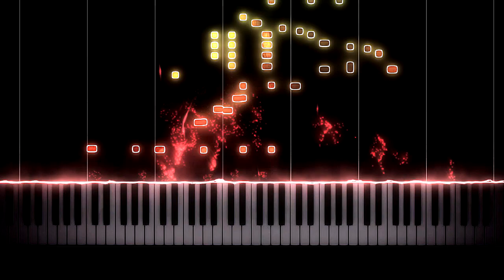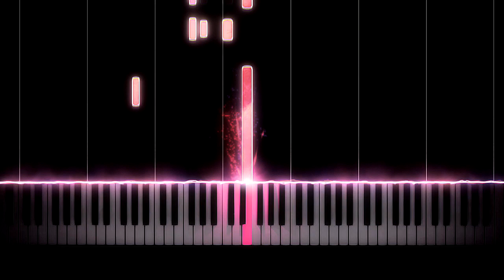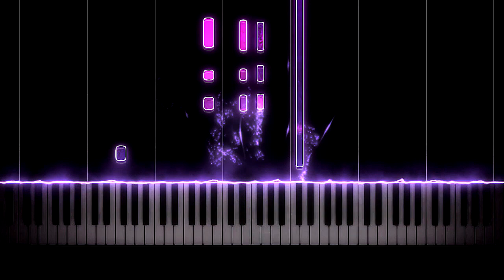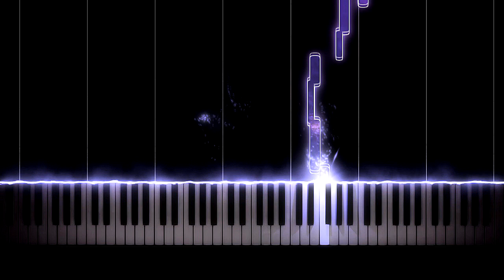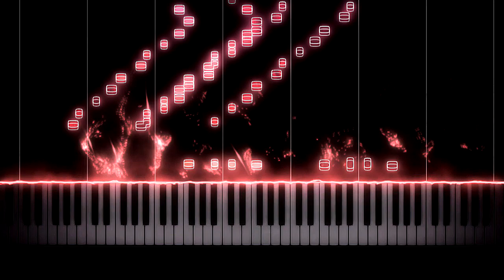F. Liszt - Mephisto Waltz No. 1, In A major [S.514]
The Mephisto Waltzes (German: Mephisto-Walzer) are four waltzes composed by Franz Liszt from 1859 to 1862, from 1880 to 1881, and in 1883 and 1885. Nos. 1 and 2 were composed for orchestra, and later arranged for piano, piano duet and two pianos, whereas nos. 3 and 4 were written for piano only. Of the four, the first is the most popular and has been frequently performed in concert and recorded.

Associated with the Mephisto Waltzes is the Mephisto Polka, which follows the same program as the other Mephisto works.

The most popular of the series and, along with the third Waltz, most praised musically, the Der Tanz in der Dorfschenke: Erster Mephisto-Walzer ("The Dance in the Village Inn: First Mephisto-Waltz"), or the First Mephisto Waltz, is the second of two short works he wrote for orchestra under the title Zwei Episoden aus Lenaus Faust. While the work preceding it, Midnight Procession (Der nächtliche Zug), is rarely given (though both works have been recorded together), the waltz has been a concert favorite, with its passion, sensuality and dramatics generating an emotional impact. James Huneker described the work's "langourous syncopated melody" as "one of the most voluptuous episodes outside of the Tristan score".

The first Mephisto Waltz is a typical example of program music, taking for its program an episode from Nikolaus Lenau's 1836 verse drama Faust [de] (not from Goethe's Faust). The following program note, which Liszt took from Lenau, appears in the printed score:

There is a wedding feast in progress in the village inn, with music, dancing, carousing. Mephistopheles and Faust pass by, and Mephistopheles induces Faust to enter and take part in the festivities. Mephistopheles snatches the fiddle from the hands of a lethargic fiddler and draws from it indescribably seductive and intoxicating strains. The amorous Faust whirls about with a full-blooded village beauty in a wild dance; they waltz in mad abandon out of the room, into the open, away into the woods. The sounds of the fiddle grow softer and softer, and the nightingale warbles his love-laden song.

Liszt intended to publish the Waltz simultaneously with the Night Procession: "...The publication of the two Lenau's Faust episodes... I entrust to Schuberth's own judgement; as to whether the piano version or the score appears first, makes no difference to me; the only important thing is that both pieces should appear simultaneously, the Night Procession as No.1 and the Mephisto Waltz as No.2. There is naturally no thematic relationship between the two pieces; but they are related nonetheless by all the contrasts of emotions. A Mephisto of this kind may only arise from such a poodle!..."[4] Liszt’s request was not fulfilled and the two episodes were published separately.

The waltz was conceived as both an orchestra and a piano work. Three versions, orchestral (S.110/2), piano duet (S.599/2) and piano solo, (S.514), all date more or less from the same period (1859–62). The piano duet version is a straightforward transcription of the orchestral version, while the solo piano version is an independent composition. Liszt dedicated the piece to Karl Tausig, his favourite pupil.[5] A further two piano version, published by Schuberth in 1885, was arranged by Dr. Fritz Stade and later revised by Isidor Philipp.

The orchestral version also has an alternate, softer ending which, while not as rousing as the usual coda, some critics argue is closer to the intent of Lenau's tale.[citation needed] While this ending is not often heard in the concert hall, both Fritz Reiner and James Conlon have recorded it. Liszt also provided two extra passages for the piano solo version. It is not known when Liszt wrote these extra passages, but it was a habit of his later years to make alterations while teaching his works to his pupils.